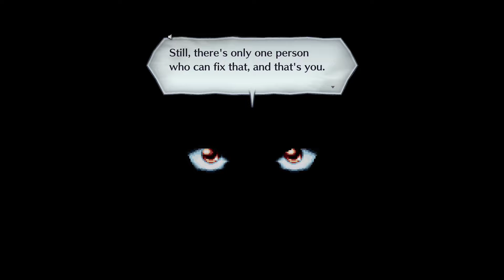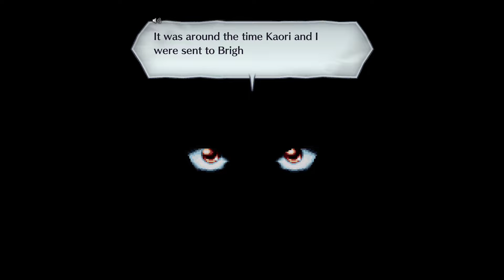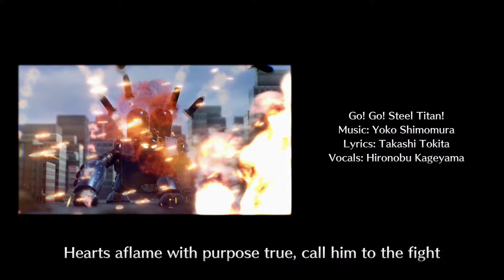LIVE A LIVE - The Near Future - Switch 1080p 60fps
The structure of this JRPG gives it its unique identity compared to many other games in the same genre, and it's this vast category of ideas, eras and topics that the game’s stories go through that help keep it feeling fresh. Not all the stories are treated equally, as some are more exciting than others, and those are what cause the game to falter somewhat, as I did find a couple of the stories not that remarkable. Still, I love the fact that Square Enix was willing to bring a once-exclusive Japanese game from the 1990s a new lease of life and remake it for a release outside of Japan because Live A Live still feels distinct after all these years. With so many JRPGs available on the market, this is a testament to how unique it was back in the 90s that it can still be fresh in today’s market. I think fans of the genre will really appreciate what Live A Live is trying to accomplish with its storytelling variety, even if the battles can become grindy towards the end of the game.